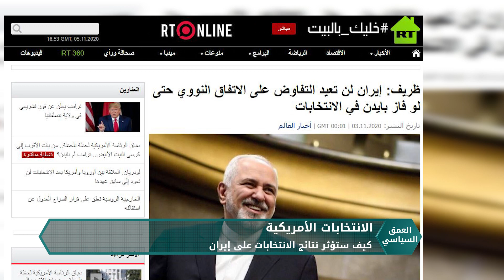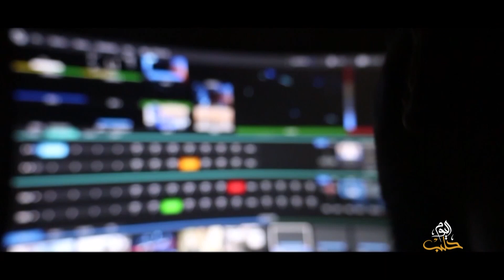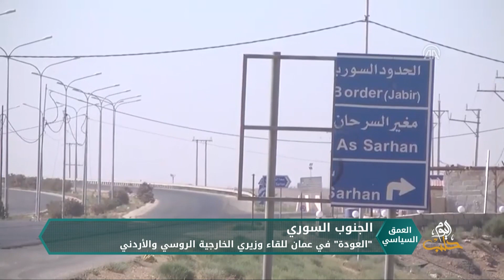العمق السياسي - كيف ستؤثر الانتخابات الأمريكية على الوجود الإيراني في سوريا؟